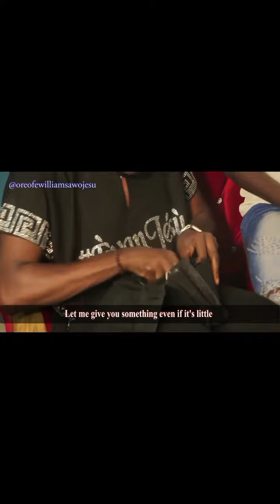Tímo acting along with Dr Oreofe Williams of the City of Talents message love 💯❤️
Do not be entitled
Receive all things with gratitude